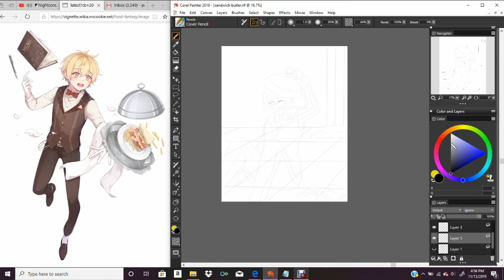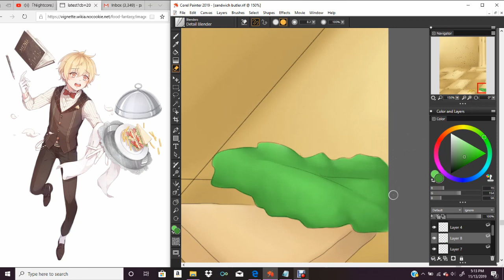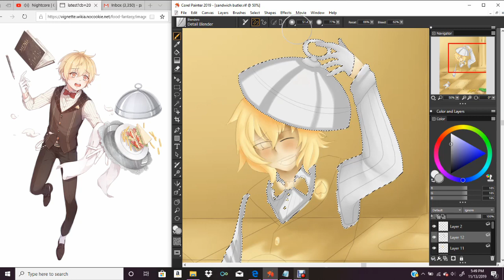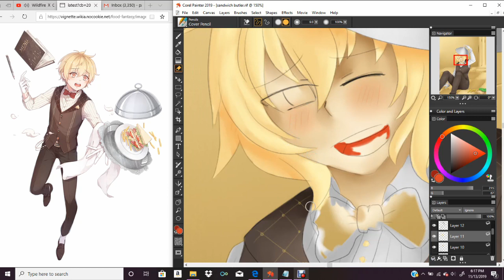Speedpaint--Sandwich Butler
More personified food!

If you like my artwork and would like to see more, please take a look at either DeviantArt and/or Facebook pages!
If you have any feedback or suggestions, please let me know! I'm always up for a challenge, and want to improve as much as possible!

Drawing program used: Corel Painter 19
Character drawn: Sandwich (Food Fantasy)